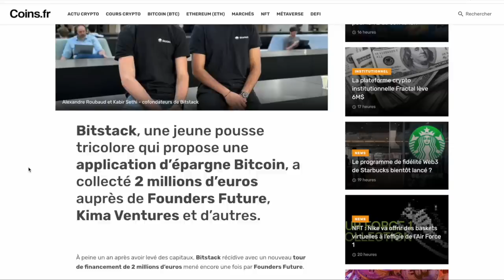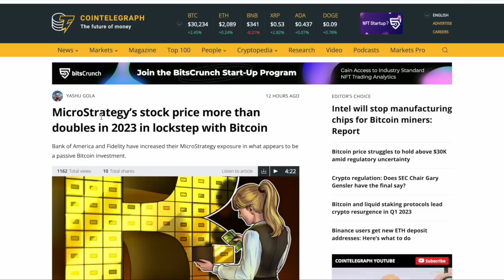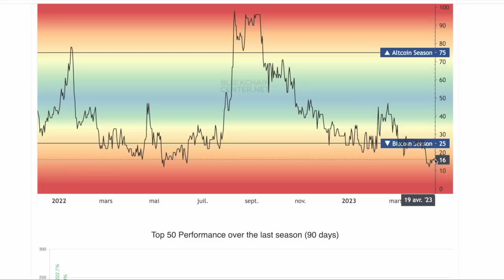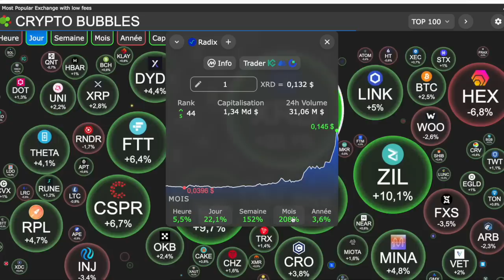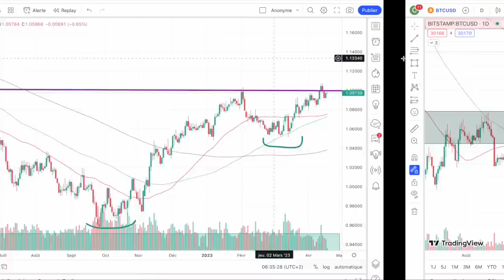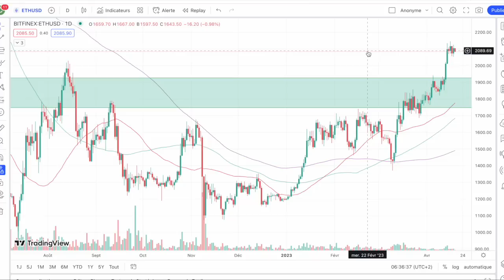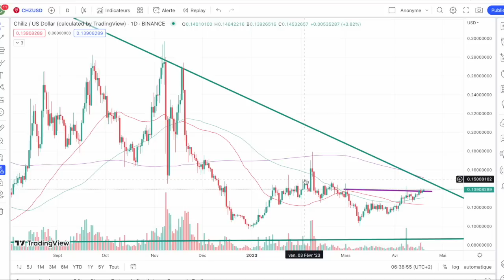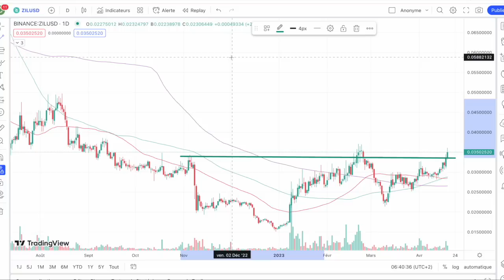19 AVRIL 2023☀️☕️🥐 LES ALTCOINS PRETES A DECOLLER🔥 ETES VOUS PRET? COINBASE PRET A QUITTER LES USA 🧐